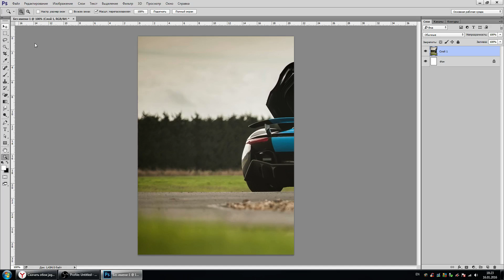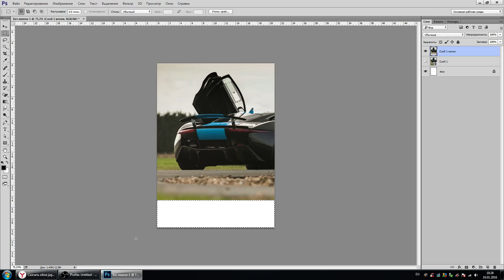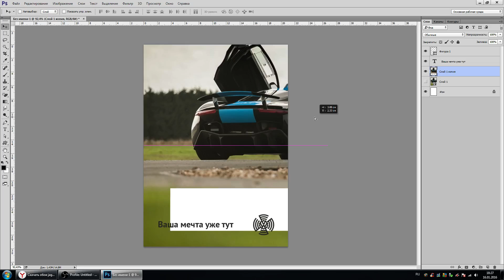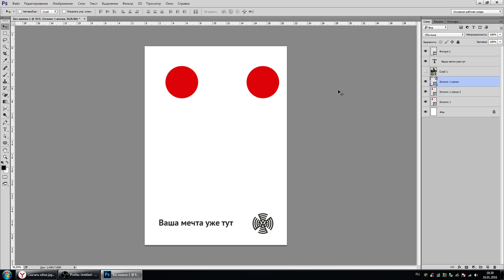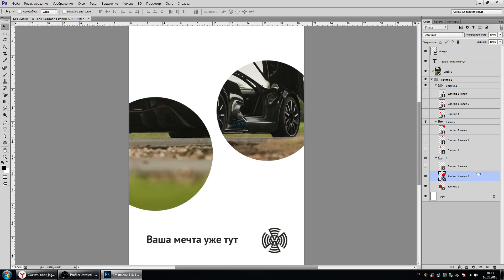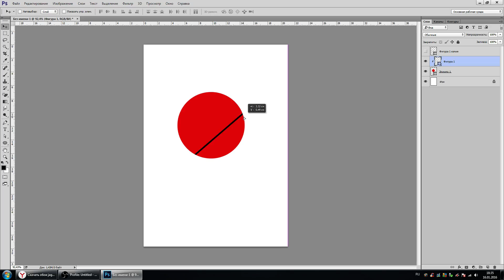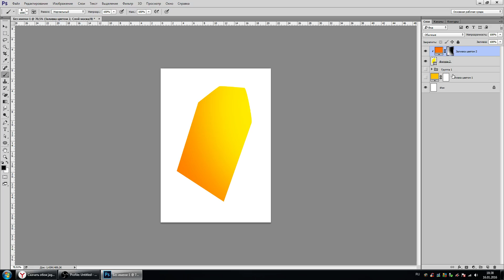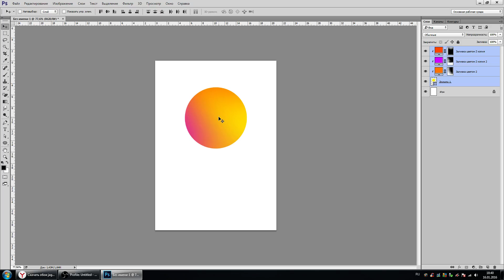Обтравочная маска в Photoshop - теория + практика